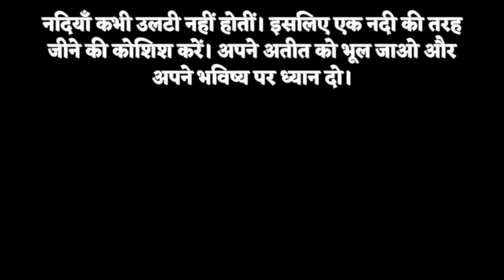Boating Motivation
Boating